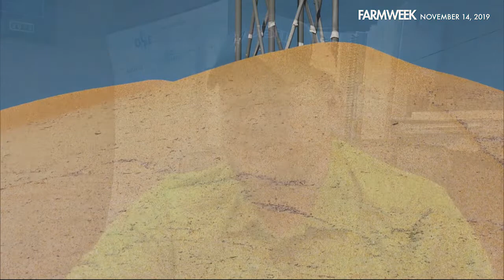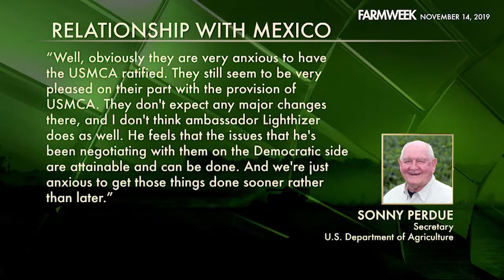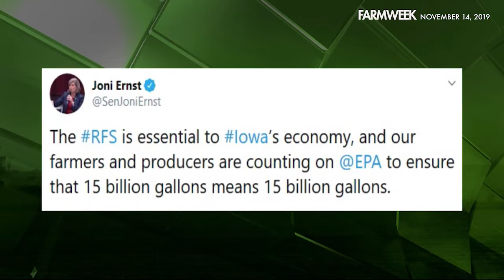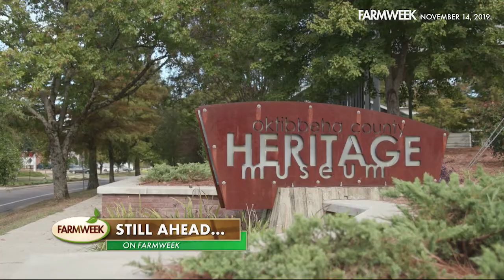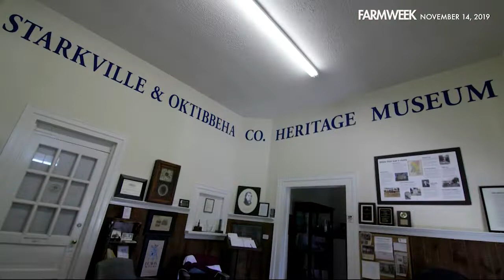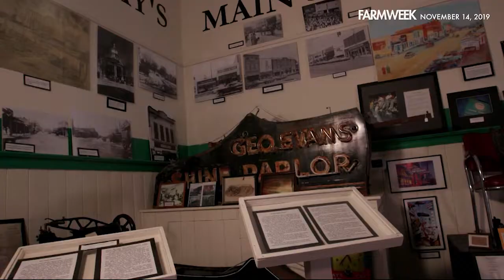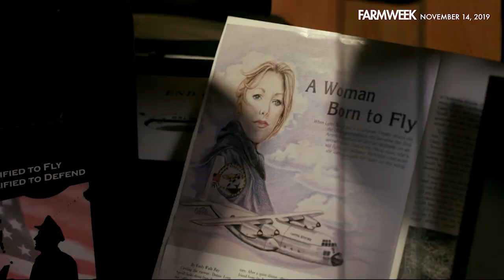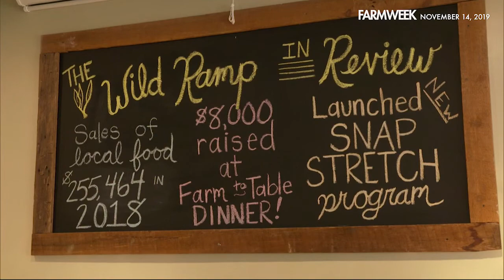Farmweek | Entire Show | November 14, 2019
In this episode of Farmweek, more trade aid is on the way. Without a finalized China trade deal, it'll certainly help. But now, there's ANOTHER problem. Plus...a new lawsuit blaming farmers for bad water could change farming policy nationwide. In Southern Gardening…they’re called “Elephant Ears.” Gary says they’re the next best thing to the tropics. And in our feature, we're “Off The Highway” once again. Where is Zac headed this time? Well, let's just say there's some “Homegrown Heritage” involved.